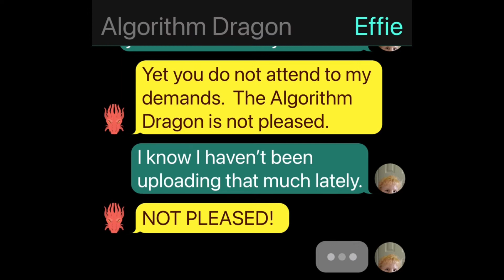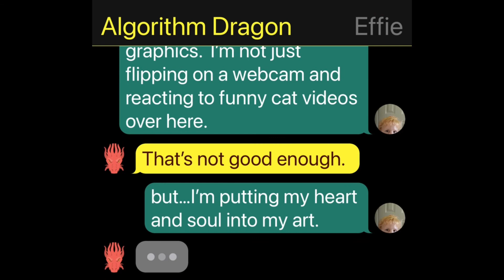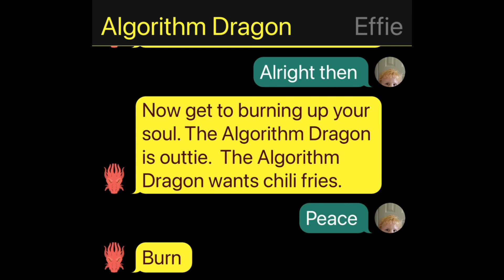Algorithm Dragon Diss (ADD?)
Funny, text story about a familiar red dragon  who has demands and possibly ADD. Designed on my iPad from my weird brain. - Effie Alden